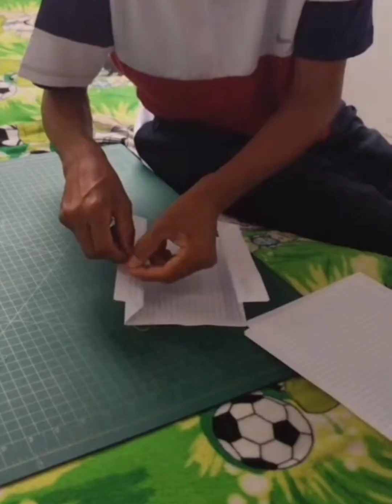COMO NÃO FAZER OS 3 MELHORES MINI PIPA DE PAPEL DE CADERNO O FINAL É O MELHOR K